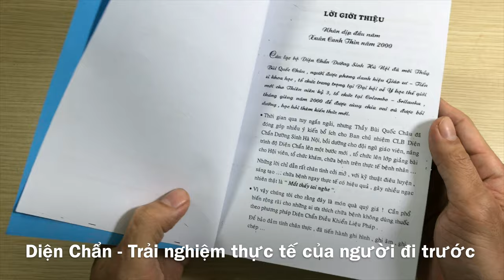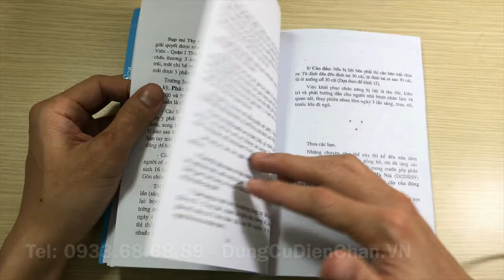Mắt thấy tai nghe - Kinh nghiệm thực tiễn Diện Chẩn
Sách photo khổ A5 - 145 trang
Nội dung;
Những lời chỉ đẫn của tác giả phương pháp Diện Chẩn - Gs.TSKH Bùi Quốc Châu rất chân tình cởi mở, với kỹ thuật điêu luyện sáng tạo...chữa bệnh ngay thực tế có hiệu quả, gây nhiều ngạc nhiên thật là "mắt thấy tai nghe"

Vì vậy chúng tôi cho rằng đây là món quá quý giá cần phổ biến rộng rãi cho những ai ưa thích chữa bệnh không dùng thuốc theo phương pháp Diện Chẩn Điều Khiển Liệu Pháp.

Trân trọng giới thiệu với các bạn tập tài liệu lấy tựa đề là "Mắt thày tai nghe" để các bạn có thể nghiên cứu sưu tầm, ứng dụng sáng tạo thực hiện việc chăm sóc sức khỏe bản thân, gia đinh và cộng đồng!